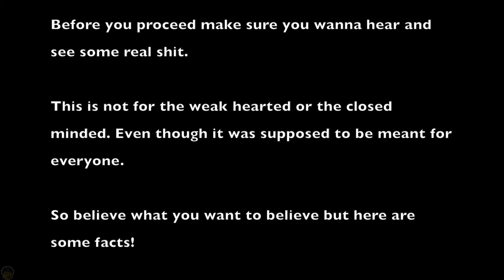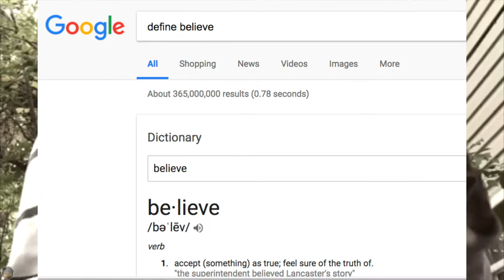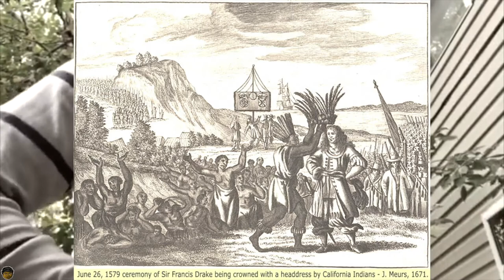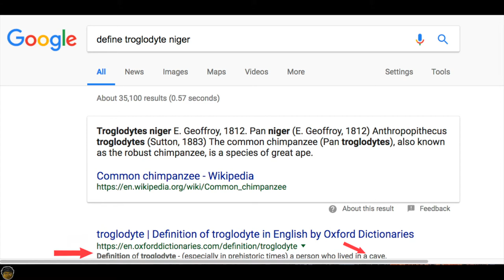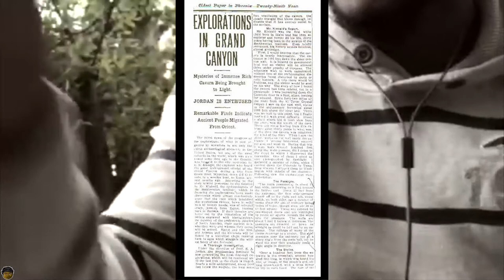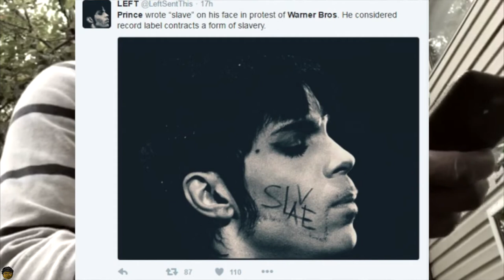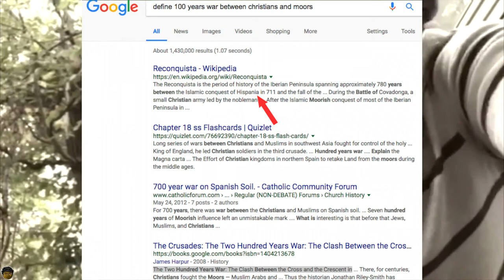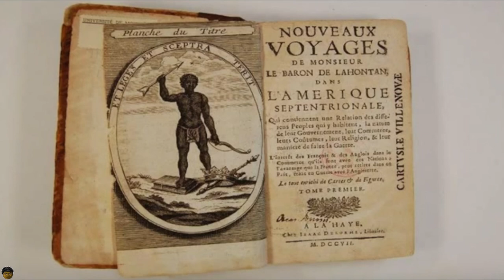Master Teacher addresses Blacks Being in North America prior to Slavery Response From CloudShamanCed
Seti Ed's One & Only Response to Eligio NatureboyTv